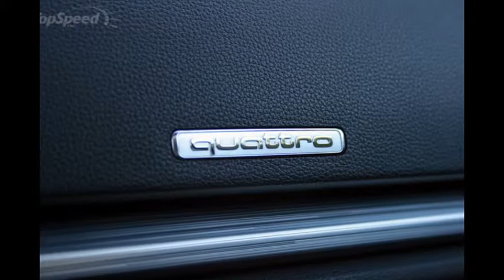2015 Audi A3 2.0T Quattro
The Audi A3 has been around since 1996, making a name for itself as a compact luxury sedan and hatchback. While the A3 proved to be popular, it would be a decade before the U.S. market got its first example. The 2006 A3 was a part of the vehicle’s second generation, and came powered by the 2.0-liter, TFSI four-cylinder and the 3.2-liter, VR6 quattro. The A3 soldiered on until 2013 when the third generation was introduced. Now in its third year of the third generation, the 2014 A3 still holds true to its original intent of compact luxury. I recently spent a week behind the wheel of the A3 2.0T quattro S tronic, evaluating it livability, luxury, and performance.

My tester cam equipped with several option packages, including the Audi MMI Navigation Plus package, the Cold Weather package, and Aluminum Style package. However, even with a built-in infotainment screen, my A3 was missing a backup camera. Also noticeably absent was blind spot detection, rear cross-traffic alert, and other now-normal safety features.